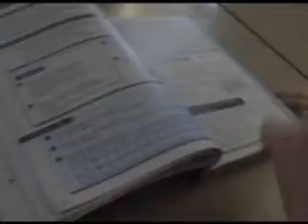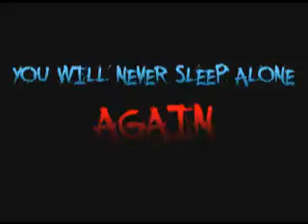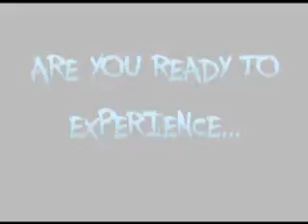Beaverwood LIVE trailer.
The official Beaverwood LIVE trailer.

From the makers of CLUEDO presents to you: Beaverwood LIVE!

A story that entailed a young girl who took revenge on her local secondary school after the murder of her beloved sister. After battling severe post - traumatic disorder as well as emotional dysregulation for many years, She was finally allowed to lead a normal school life, but things didn't quite turn out the way she planned. In a world where her mind took over, she made ill thoughts that her bullies were the ones who killed her sister. With her great fear of masks, she couldn't take no more and she realised what she had done. The nurses used to tell her everything would be alright.. as they injected her with a 'breath of fresh air'.
If only she knew... and then, she was gone.
Or was she?

-- The whole story will be available on the night --